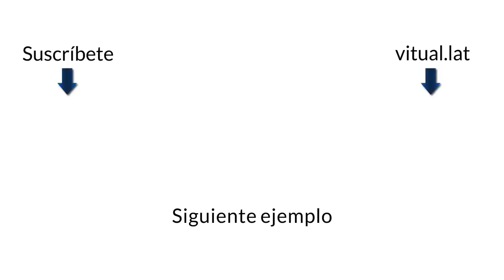Ecuaciones diferenciales ordinarias (separación de variables) ejemplo 6 | Vitual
✔ Apóyanos con una donación y obtén recompensas exclusivas En este video vamos a resolver una ecuación diferencial ordinaria (EDO) por separación de variables.